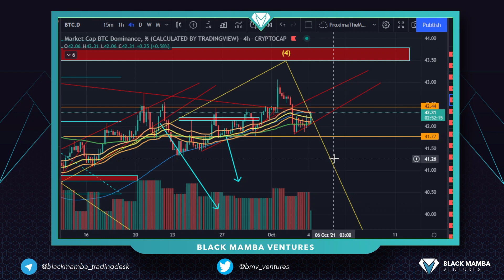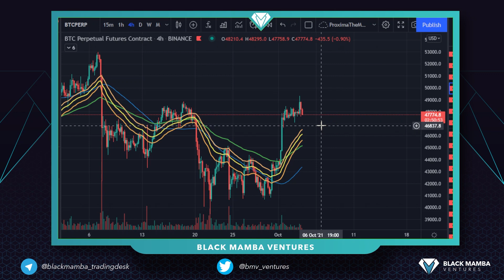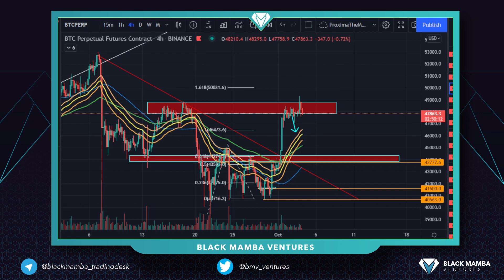Cập nhật thị trường ngày 04/10/2021 | XU HƯỚNG BITCOIN SAU CƠN MƯA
Sau đợt tăng phá vỡ xu hướng giảm trung hạn vừa rồi, thị trường crypto đang cho một xu hướng lưỡng lự đung đưa trên cành. Chúng ta cần nhận định và phân tích xu hướng bitcoin hôm nay một cách cẩn thận để đưa ra thêm quyết định gom thêm hàng.

Black Mamba Ventures cùng admin Proxima xin hân hạnh đồng hành với các bạn trong công cuộc đầu tư tiền mã hoá này.
00:00 - Intro
00:28 - Vốn hoá thị trường
02:10 - BTC
02:58 - BTC Dominance
04:17 - USDT Dominance